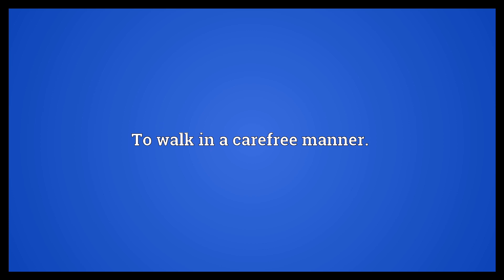Toddle Meaning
Video shows what toddle means. To walk unsteadily, as a small child does.. To walk in a carefree manner..  Toddle Meaning. How to pronounce, definition audio dictionary. How to say toddle. Powered by MaryTTS, Wiktionary